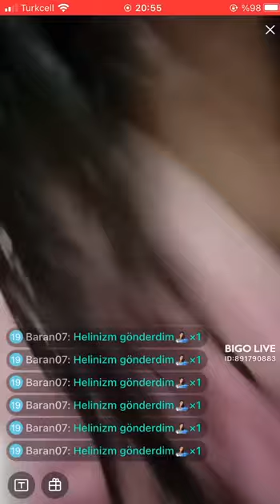GÜL genç çıtır bigo live +18